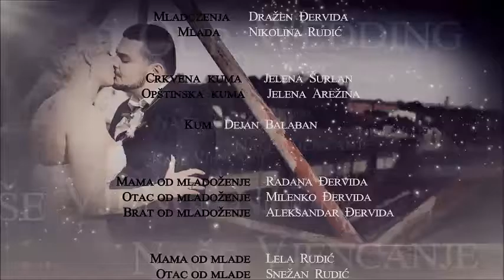Svadba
Svadba, overview :)